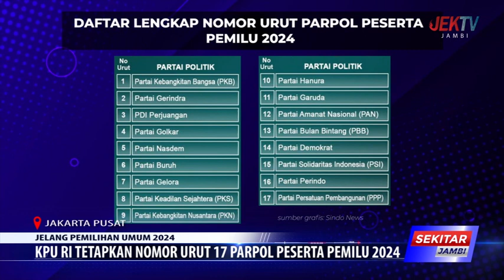KPU RI TETAPKAN NOMOR URUT 17 PARPOL PESERTA PEMILU 2024